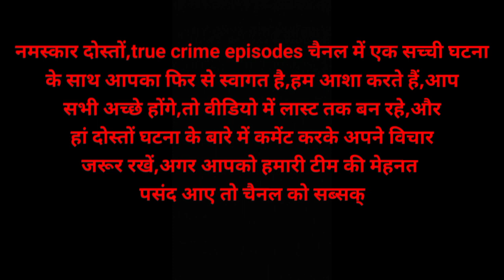Komal Gupta केस : एक हत्या। 200 टुकड़े। किसने की इतनी बड़ी साजिश। Hindi crime story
crimestory
crime story
क्राइम स्टोरी
crime story
savdhan India FIR
savdhan India 2
crime patrol best episode video,
crime dastak video,
@true crime episodes#crimestory